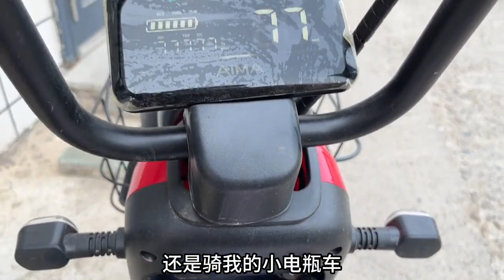新红店里改善伙食，韩式排骨炖辣白菜，仨人一锅直呼没吃够！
【东北大小姐】新红店里改善伙食，韩式排骨炖辣白菜，仨人一锅直呼没吃够！

延边双胞胎姐妹 姐姐的视频